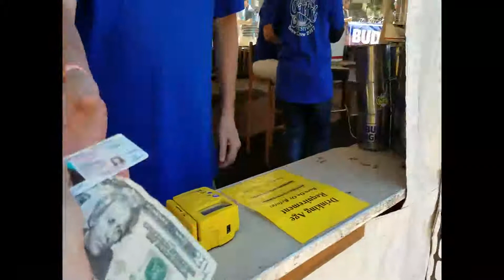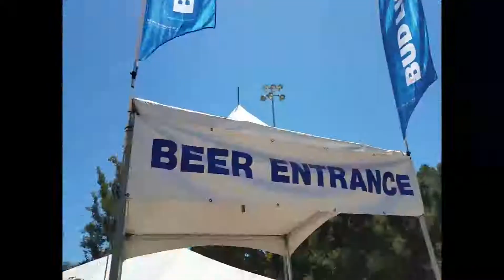Exploring Gilroy Garlic Festival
First time with May & Siva

|| Location ||
Gilroy Garlic Festival